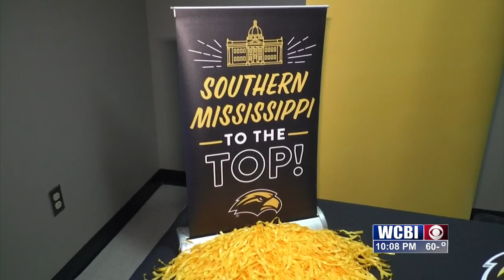MSMS seniors guaranteed full scholarships at Southern Miss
Every Mississippi School of Mathematics and Science senior is guaranteed a four-year scholarship if they attend the University of Southern Mississippi.
Each four-year scholarship is estimated at a total value of $38,000.